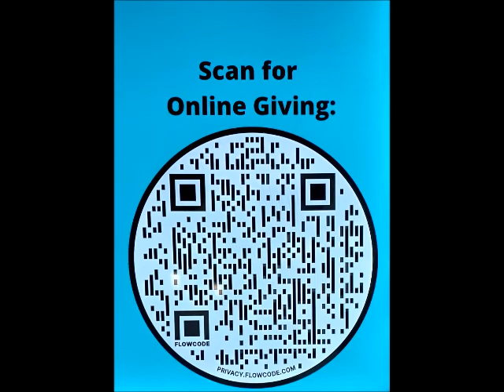Prospect Church of God Cleveland TN. John 16:20-22 "Until We Meet Again". Speaker: William Blough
Prospect Church of God 2220 Harrison Pike Cleveland TN 37311 Sunday morning 7/17/22. John 16:20-22. "Until We Meet Again". Speaker: William Blough